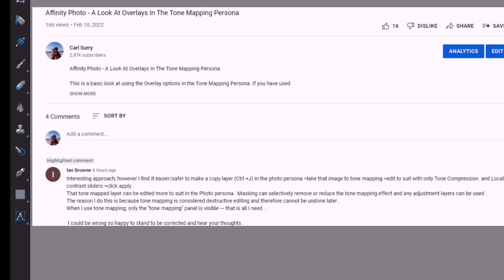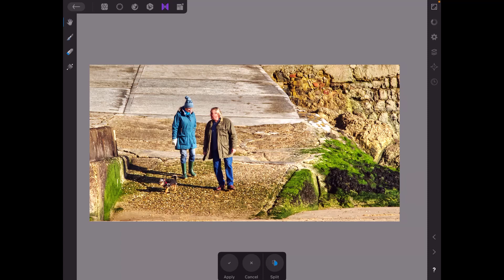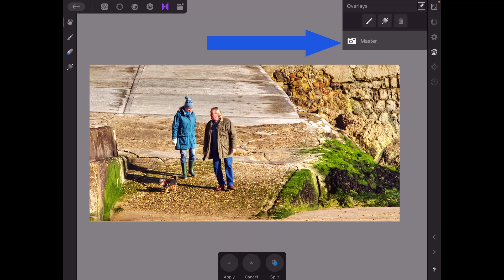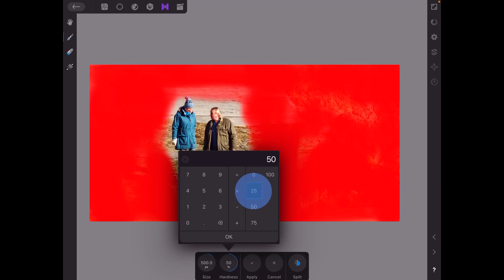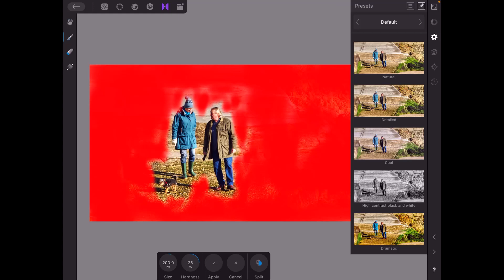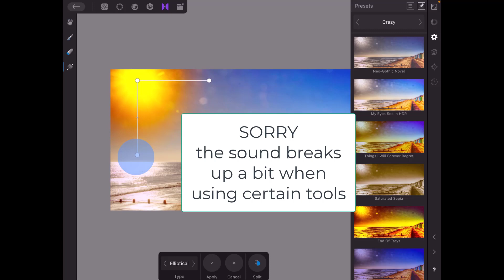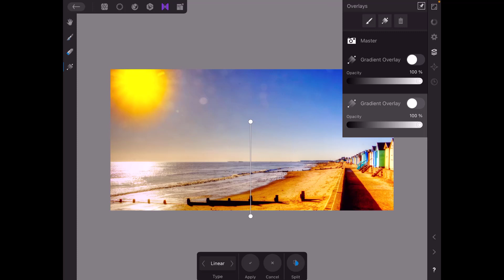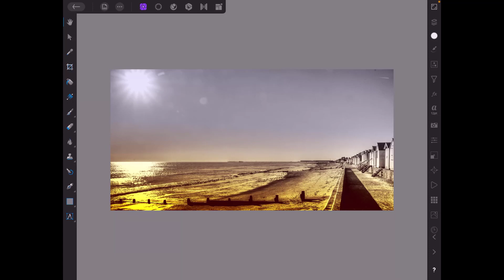Affinity Photo iPad - A Look At Overlays In The Tone Mapping Persona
This is a basic look at using the Overlay options in the Tone Mapping Persona. If you have used overlays in the Develop Persona before, you will have no problem using them in the Tone Mapping Persona.